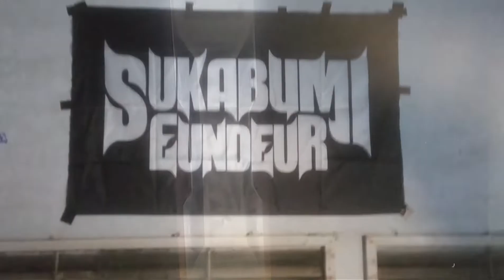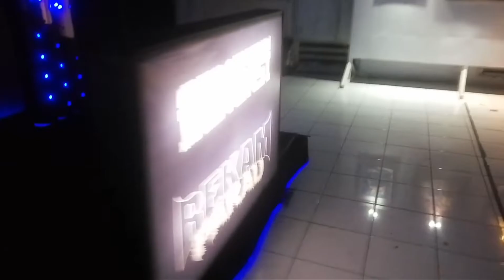REPTON X UNDERGOD | BERSAMA KERASKAN DISTORSI